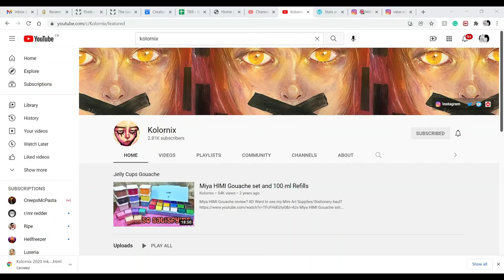Sphynx Cat Illustration | Draw This in Your Style @cottonghostart | Art Addicts Alliance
For January's Art Addicts Alliance challenge we had the option of joining an in-group "Draw This in Your Style" group challenge or doing a screen capture redraw from a favourite movie, TV show, etc. I chose to join the DTIYS challenge and I was assigned @cottonghostart, so off I went to her Instagram to find a piece that spoke to me.

This sphynx cat in Ancient Egyptian regalia from the 2020 Inktober Witches prompt list caught my eye because I love cats, I love the Ancient Egyptian aesthetic, and I knew I could do something interesting with this design concept. What do you think? Do you prefer my piece or hers? (It's totally okay to prefer hers.)

NOTE: My intended audience is 14+

Join the Art Addicts Alliance Discord Server! All artists are welcome

*** Support Me! ***